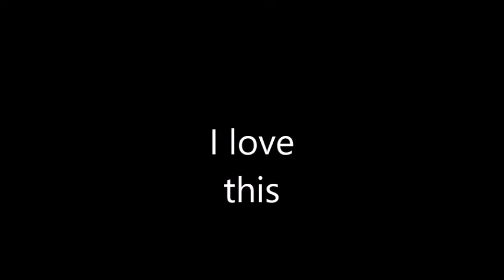I love this